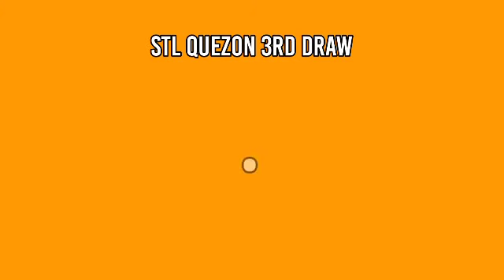1ST DRAW, STL QUEZON 11AM RESULT TODAY May 19, 2022 MORNING DRAW RESULT PHILIPPINES